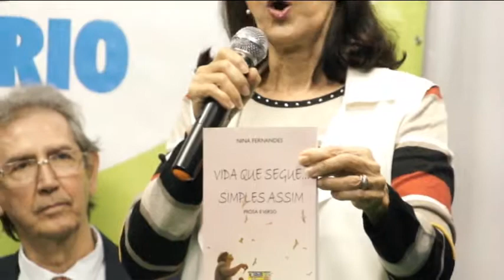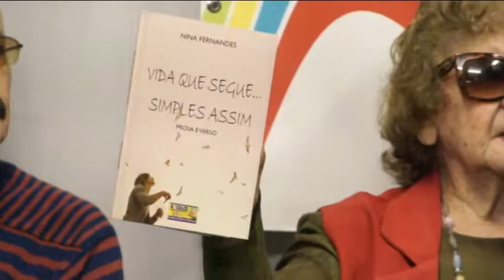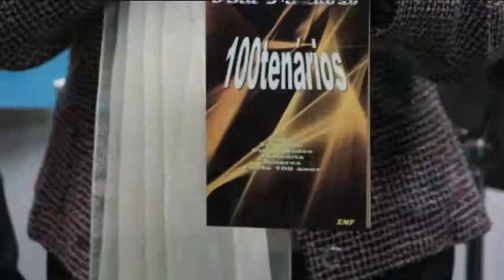Bate Papo Semanal (25.08.18)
Acompanhe a TVC-Rio através do canal 6 da Net Rio ou se preferir pelo nosso